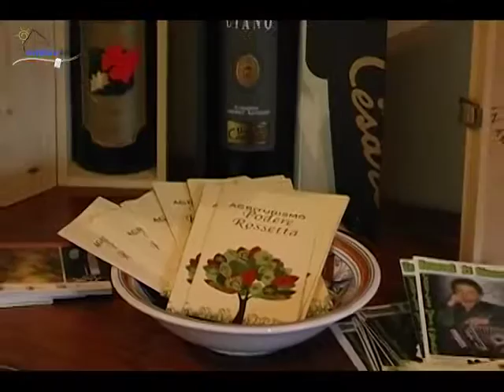Ristorante Agriturismo Podere Rossetta - Ospitare Italia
Il podere si estende su un'area di 6 ettari di terreno immersi nella splendida campagna romagnola, di grande suggestione paesaggistica. Situato a pochi Km da Ravenna, l'agriturismo è meta ambita per chi ama la natura e sa apprezzare i doni genuini che riserva la vita di campagna. L'azienda è dotata di una grande sala con 90 posti a sedere, 4 stanze da letto e una suite. Il podere Rossetta rappresenta il luogo in cui si concretizza lo spirito effervescente della Romagna e dove è possibile sentirne i profumi, riscoprirne i sapori della cucina tipica: cappelletti, strozzapreti e carni esclusivamente del luogo, come la mora, maiale tipico romagnolo, ma anche il tartufo e i porcini locali.

Ristorante Agriturismo Podere Rossetta
Maseria di bagnacavallo (RA) - Emilia-Romagna
Via rossetta , 8